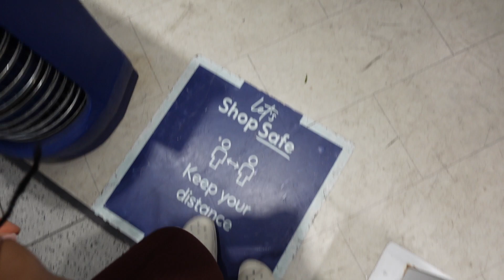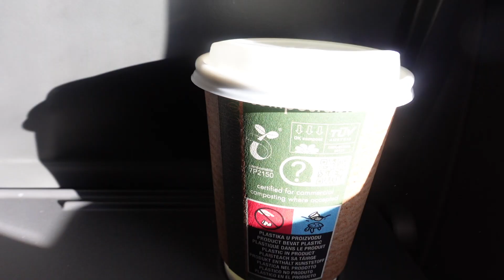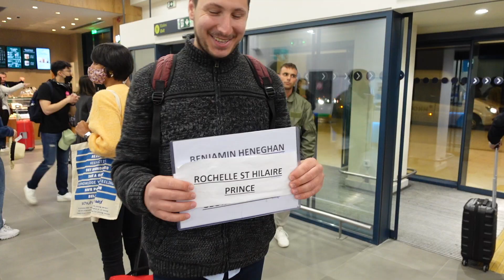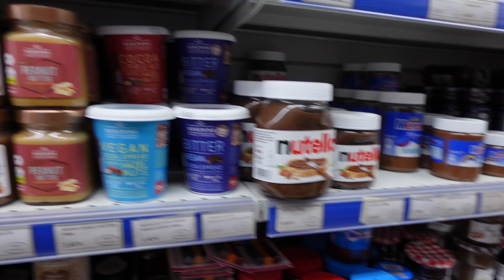MYKONOS VLOG 2022: Come with me, fly you out to Greece | Cocktails & Catching Norovirus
Heya guys,

Restaurants:
Tokyo Joe
Kazarma
Phos

Shells x0x0x

Listen ad-free with YouTube Premium
Song
WAIT FOR U (Instrumental)
Artist
FUTURE
Licensed to YouTube by
SME (on behalf of Epic/Freebandz)

(I do not own or claim to own any music used in this video.